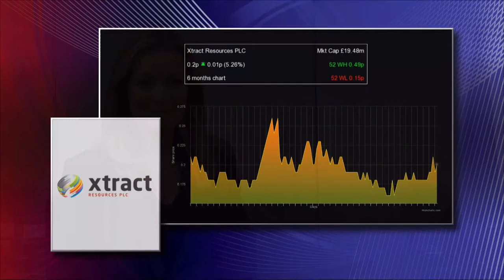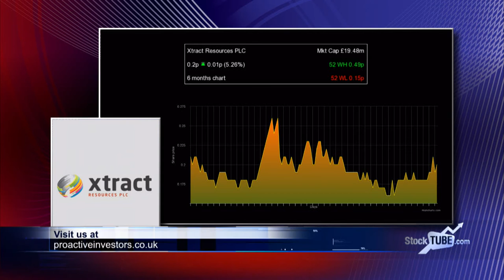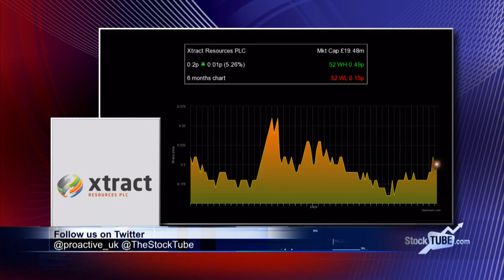Xtract Resources to become mid-tier gold producer by end 2017 – CEO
Jan Nelson, chief executive of Xtract Resources PLC (LON:XTR), says the restructuring of the Chepica mine in the last quarter of last year is paying off. “I know it was very difficult and hard for investors at the time, but I think you can see that the plan in terms of stopping and redesigning the whole mine is paying off now.”

An all-time record for the mine in one quarter was achieved after a total of 18,212t was mined from stoping operations in the three months to March.

Investors have been told to expect a lot of news flow from Xtract’s Manica gold project in Mozambique. “Once we start mine construction and once the alluvials are up to speed I think we’ll probably reach mid-tier status. That would probably by the end of next year.”